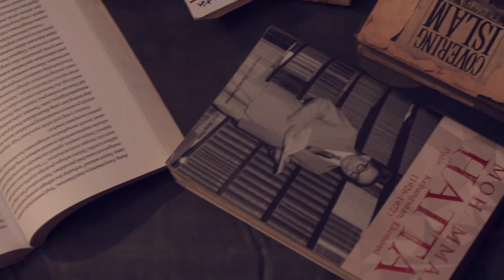MAIEUTIKOS - Metode pembelajaran ala Socrates - KPI FILSAFAT UGM 2017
Maietikos adalah metode filsafat yang digunakan oleh Socrates. Caranya dia mewancari atau mengajak diskusi orang-orang dengan tujuan mengajak berfikir sampai orang tersebut menemukan kebenaran sejati. Maietikos sendiri artinya ilmu pembidanan, dalam hal ini Socrates bertindak sebagai bidan yang membantu 'melahirkan' kebenaran dari orang yang diajak berdialog.

Teknik pembidanan digunakan oleh tokoh 'Socrates Muda' di film ini dengan cara mirip yang dilakukan oleh Socrates ratusan tahun silam, yakni mengajak orang-orang untuk berpikir, mengajukan pertanyaan, menganalisis jawaban, merefleksikannya dan seterusnya hingga orang yang ditanya menemukan jawabannya (tidak harus saat itu juga, tapi bisa setelahnya ketika perenungan dilakukan).

Credit Film
Penulis Naskah : Farid Mustofa
Sutradara : Buyung Isparmadi
Pemeran Utama : Khoirul Umam
Produser : Farid Mustofa